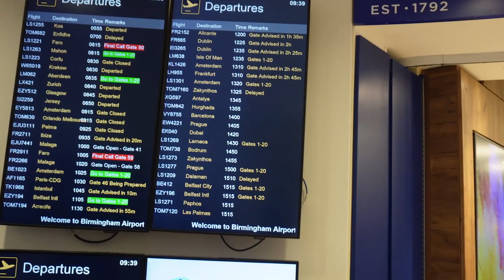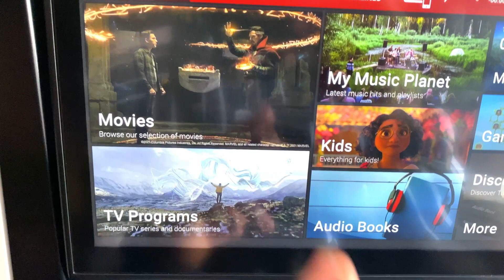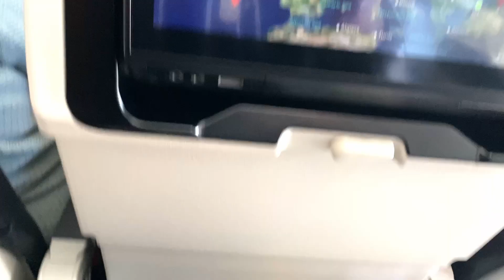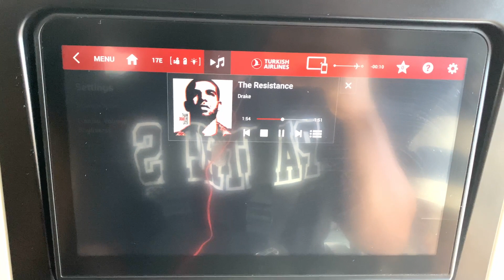Istanbul, Turkey Vlog!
Welcome to this Istanbul vlog 2022. I will be staying in turkey for 2 weeks and can't wait to show you the best of turkey. Let's not forget no where in this world is all peaches & cream, During my 2 weeks stay I will be showing you some of the best places to visit and some of the locations in istanbul to be cautious of if your planning to go visit turkey in 2022.
During my stay i visited some of the best and rough places in turkey but guess what , I had a blast time and can't wait to show you all.

2 Weeks in turkey I filmed lots of content which I will be dropping them as time goes on ,What a great experience in turkey istanbul.